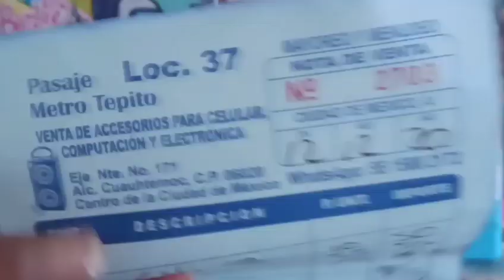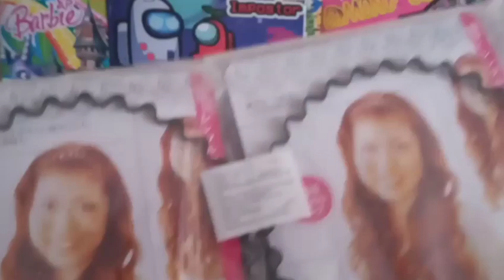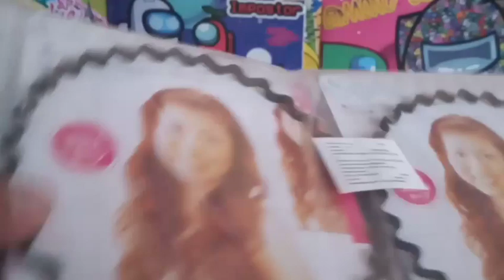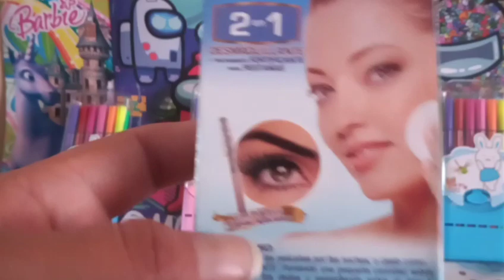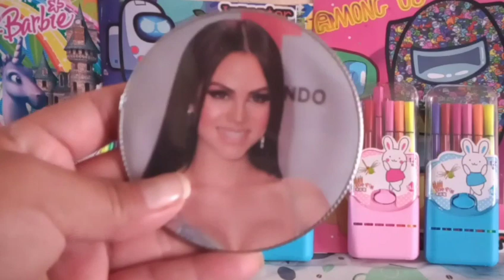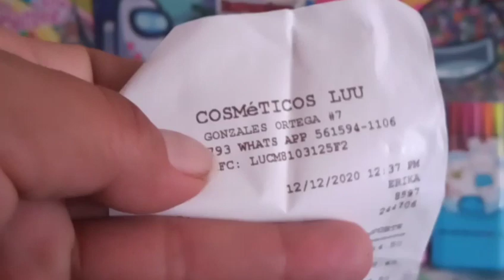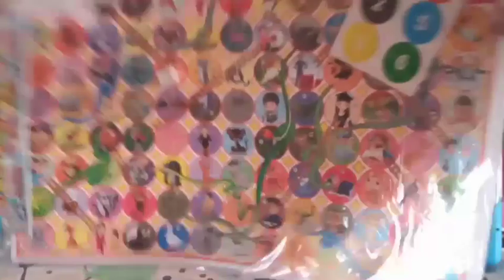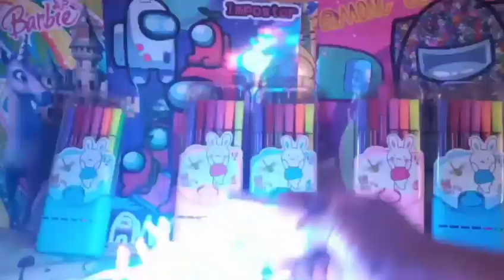Algunas compras con los chinos!!! ‼️📢🛒🛍️📢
Mil gracias por vernos ‼️‼️🤣❤️❤️❤️❤️❤️